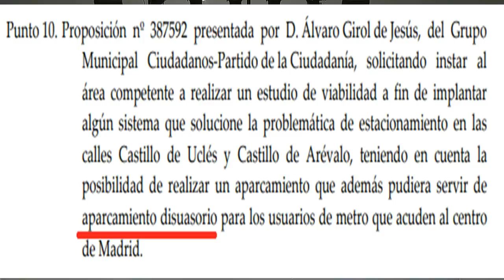Las contradicción del vocal de Cs en una misma proposición.